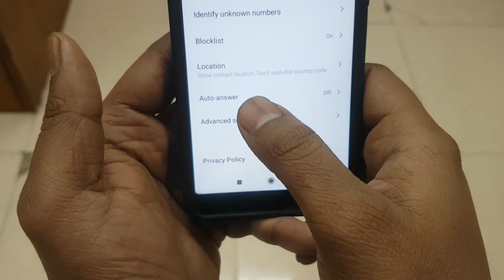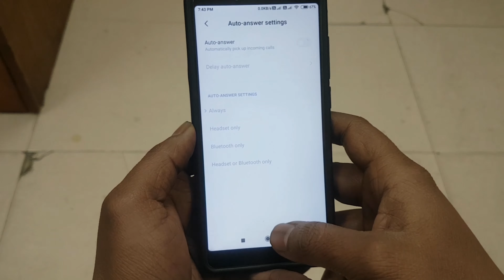Call Apne Aap Uth Jata Hai Band Kaise Kare Redmi